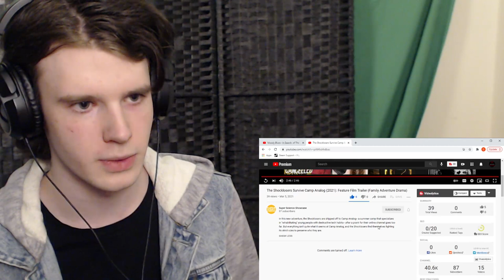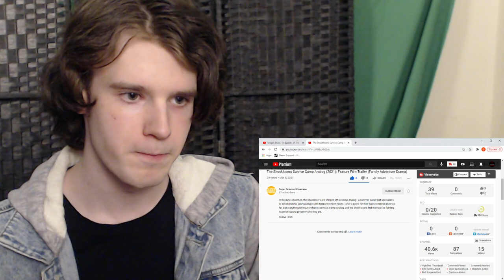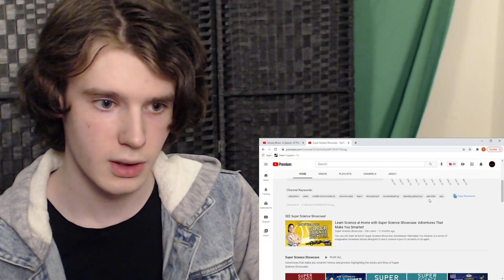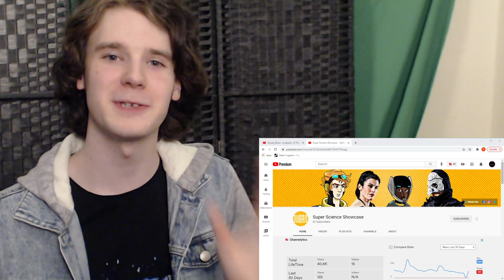A trailer I'm in just dropped... (Super Science Showcase)